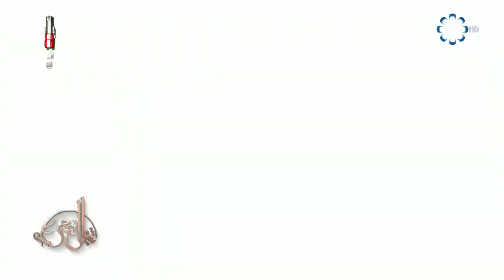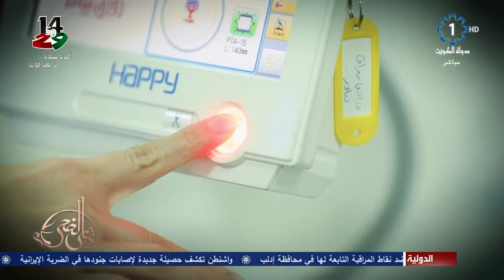برنامج شاي الضحى 2020/1/29